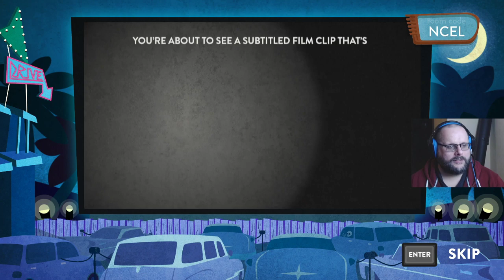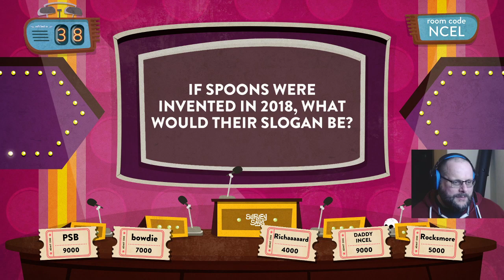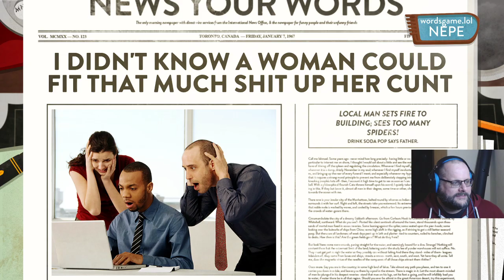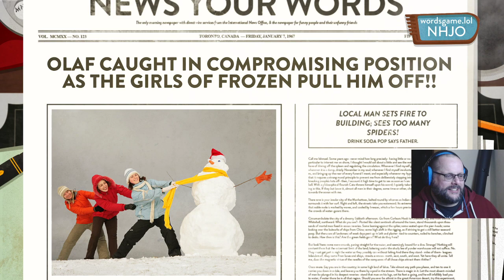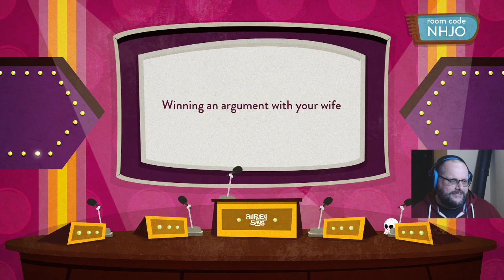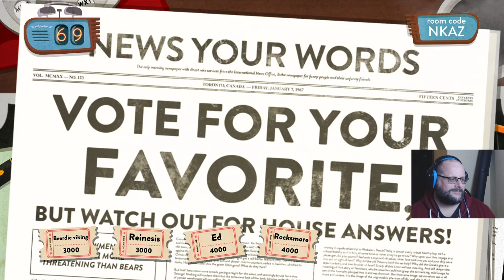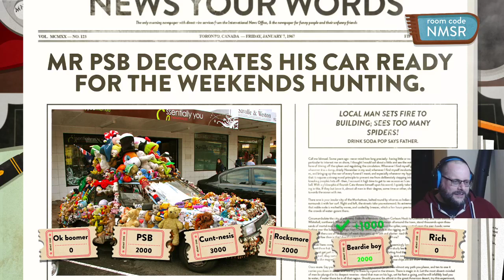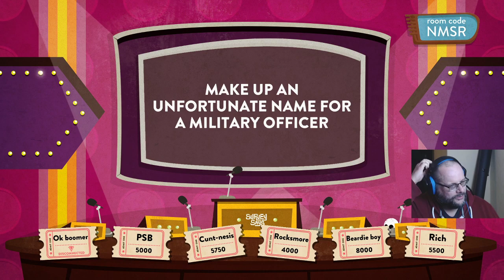Horrible people play Use Your Words again